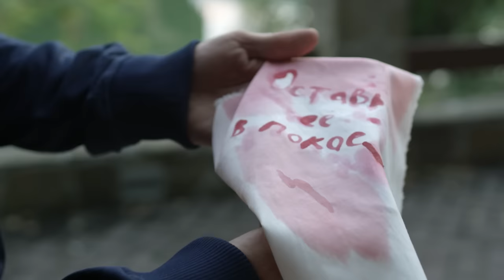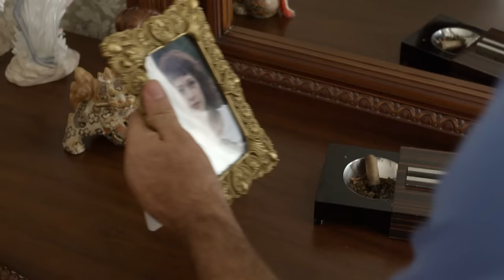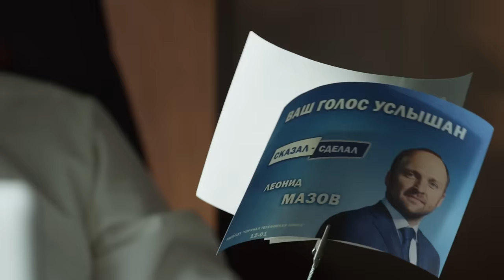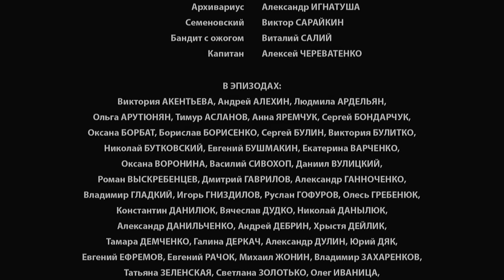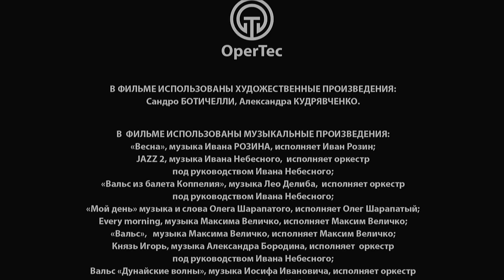ЗАБУДЬ И ВСПОМНИ. Серия 12 ≡ FORGET AND RECALL. Episode 12 (Eng Sub)